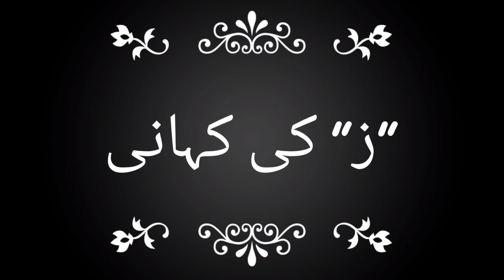Ray ka khandan || Ray k khandan ki parhai or likhai | Urdu haroo-e-tahaji Urduharoof-e-tahaji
Is video me hum urdu haroo-e-tahaji k Ray k khandan ki parhai or likhai karna sikhen gy or inki mazey mazey ki kahaniya bhi dekhen gy.